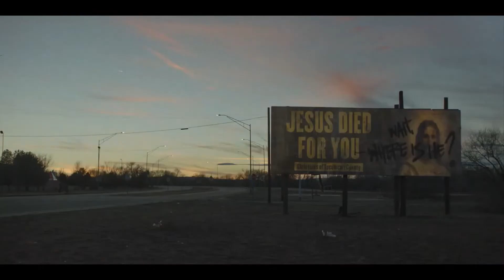Next Exit 2022 Trailer YouTube | Comedy Mystery Romance Movie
When a research scientist makes national news proving she can track people into the afterlife, Rose sees a way out and Teddy sees his chance to finally make it. These two strangers, both harboring dark secrets, race to join the doctor's contentious study and leave this life behind. While Rose is haunted by a ghostly presence that she can't outrun, Teddy is forced to c...

Director
Mali Elfman
Writer
Mali Elfman
Stars
Gavin Powers, Joe Powers, Katie Parker